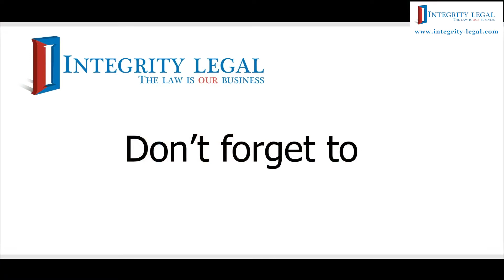How Long Do K-1 Visa Interviews Last?